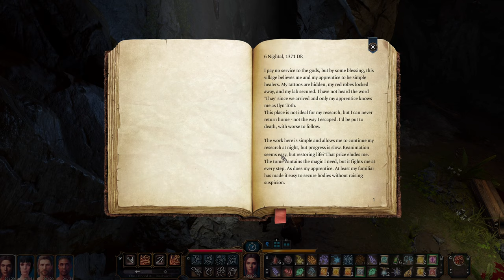Baldur's Gate 3 Playthrough Ep 27 (Necromancer Hideout!)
or

Note: All content may not be re uploaded or used without the (Game companies permission) and my own in any shape or form.
Just ask, I want to keep track on who uses what. That's all :)